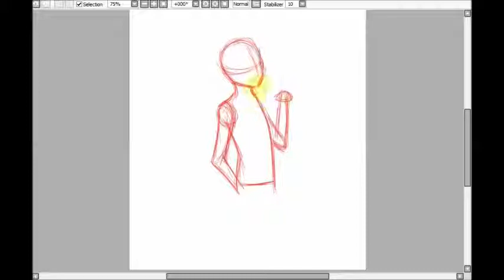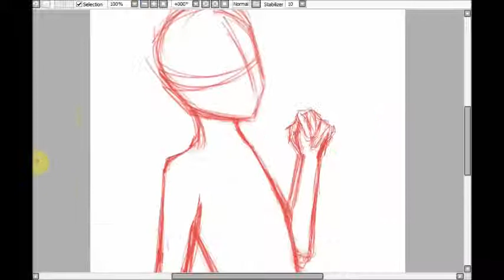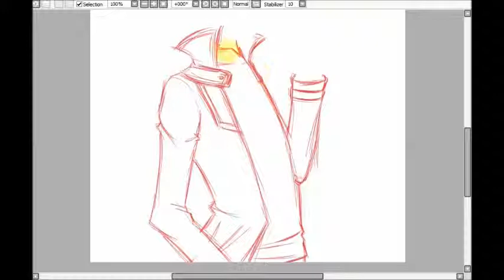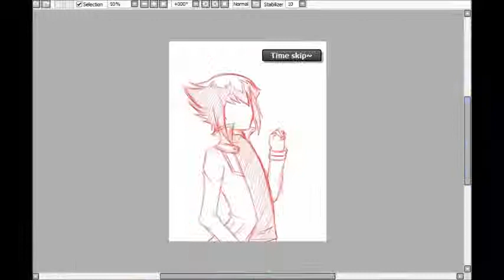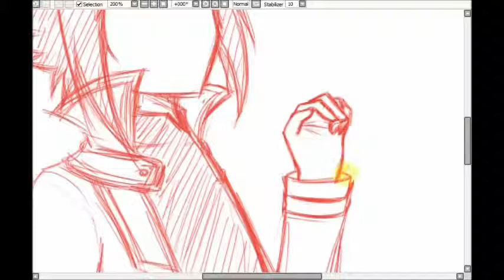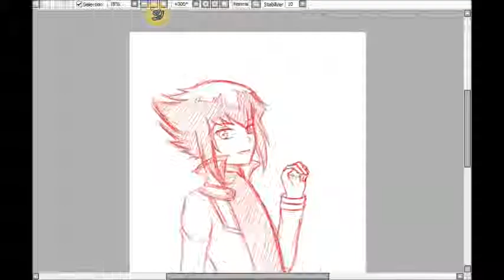「遊城十代 遊戯王GX」Jaden Yuki [Sketch] Speed Paint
Sketch of Jaden Yuki from Yu-Gi-Oh! GX
He's my favourite character of all time~